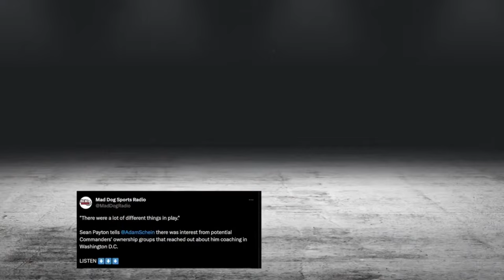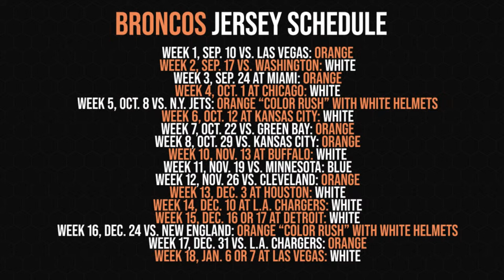Jay Norvell takes a shot at Coach Prime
Jay Norvell takes a shot at Coach Prime - is it a good look or bad for the CSU Rams? Plus Sean Payton is caught taking shots of his own 👀